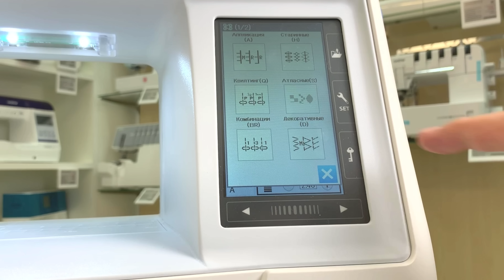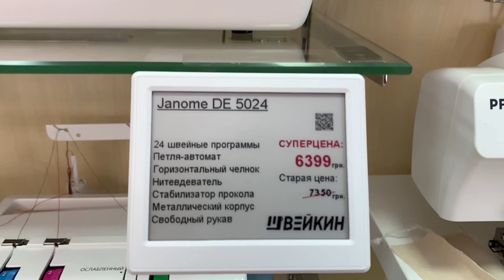Не шьет швейная машина? Проблема - сбитый копир - Папа Швей настроит!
Проблемы со швейной машиной? Какие частые проблемы современных швейных машин - Папа Швей покажет в своем видео!
✔ Не шьет? ✔ Жует ткань? ✔ Ломает иглы? ✔ Строчка не соответствует выбранной? ✔ Игла бьет в челнок?
🔥Возможная причина поломки - сбит механизм копира - настройку производим на швейной машине JANOME.

- наш любимый партнер магазин Швейкин, который предоставляет для наших обзоров швейную технику и аксессуары. Папа Швей рекомендует магазин Швейкин, как одного из лучших продавцов техники для шитья!